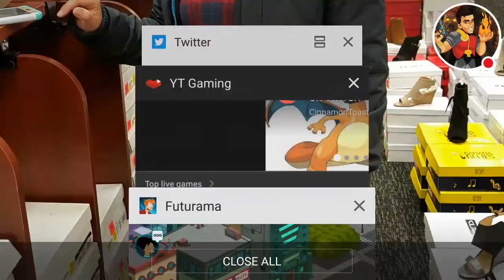Futurama Worlds Of Tomorrow Early Access Gameplay Part 103 - Futurama Worlds Of Tomorrow Cowboy Kiff